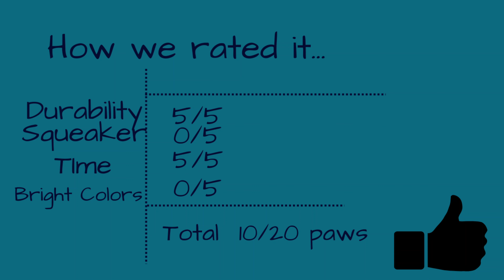Basset Hounds Review an AKC Canvas Cow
The hounds are back to doing reviews again. This time mom picked up a Canvas cow that seems pretty durable.